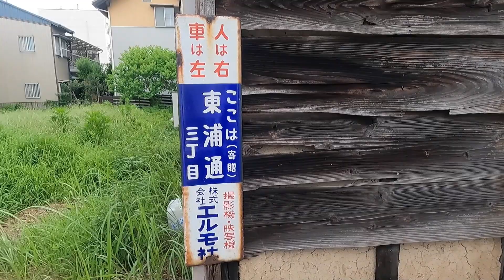【名古屋】名古屋市南区笠寺町迫間の丹八山公園を目指す旅。その２。今回は弥冨通から南下。まだ着かんかった。途中、昭和レトロが点在していました。No.64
今回は、名古屋市南区笠寺町迫間の丹八山公園を目指す旅。その２です。

今回は、弥冨通から南下しましたが、まだ到着できずでした。

※当YouTubeチャンネル（動画・情報）ついてのご案内とご注意事項です。

②視聴者の皆様が、懐かしい思いに浸り、思い出を皆様で共有できるようなコメントを頂けることを切に願っております。

　懐古趣味という観点で、被写体をとらえて、動画に取りあげています。廃墟・廃屋等は、管理人の主観・判断で称しています。

　本チャンネルでの動画・情報により生じた、いかなる損害も賠償いたしかねます。